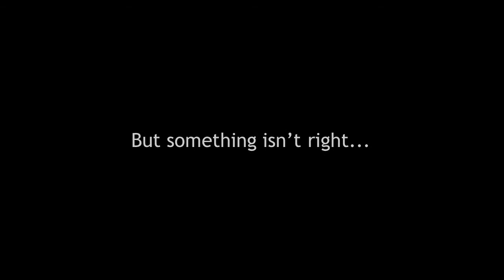Blood is Thicker Than Water Trailer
A teaser for the all-new DCI Warren Jones short story Blood is Thicker Than Water - available now!

Includes an exclusive preview of DCI Warren Jones Book 3: Silent as the Grave.